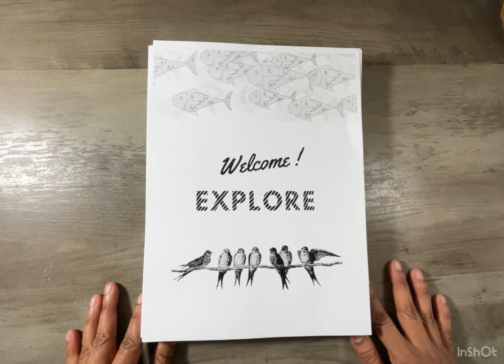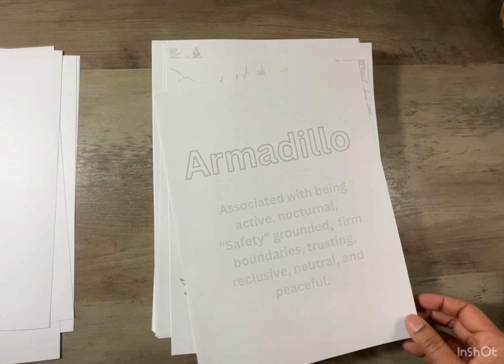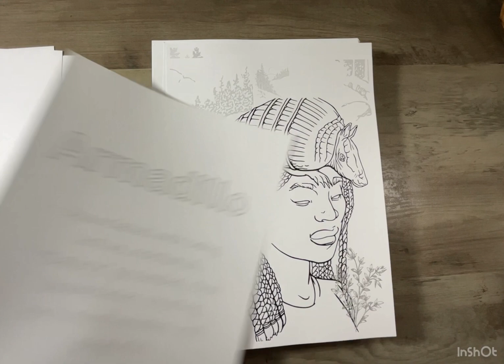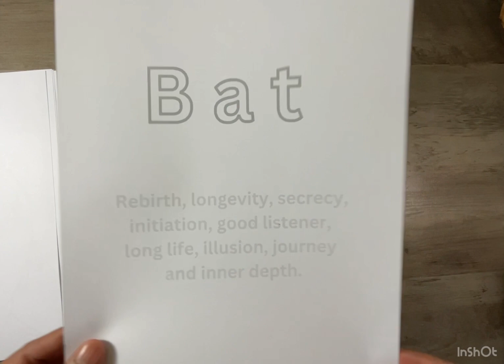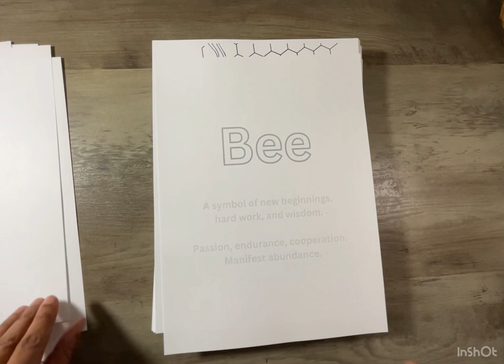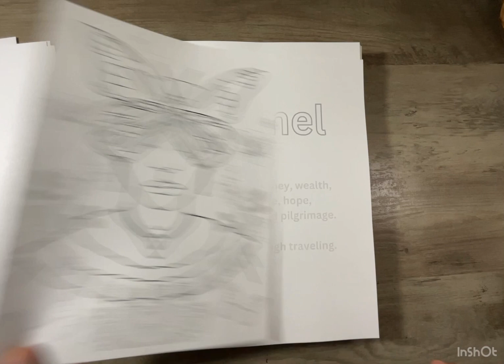Introduction to Animal Spirit Totem, adult coloring book.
Sharing with you my upcoming coloring book that describes animals with their universal messages . Each animal have a meaning and according to many tribes and people in the past, these animals were a help to many , in manner to guidance and awareness. The Animal Spirit Totem will be available soon, upon update through here or via instagram : @Msapllc. Follow there for any of these or other books for purchase. Created by InShot